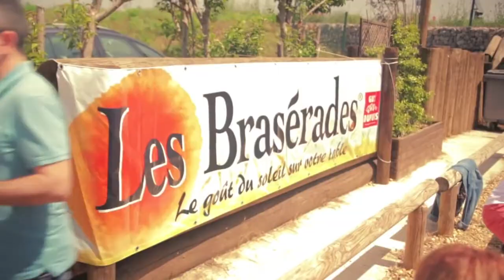recette de glace magnum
déroulez:
Dans cette vidéo je vais vous montrer une recette de glace magnum
lien du moule

Pour les ingrédients vous aurez besoin de :
2 pots de mascarpone
20g de noisette
100g de sucre glace
2 plaquette de chocolat
de la vanillle liquide
matériel utilisé:
apareil photo: NIKON D5200
apareil photo secondaire :CANON ixus 135 HD wifi
micro: blue snowball edition white
lumaire: lumiaire ESSDI *2 (soft box)
logitiel de montage: AVS video editor 7.4 non activée (bientot changée )
miniature: photoFiltre 7